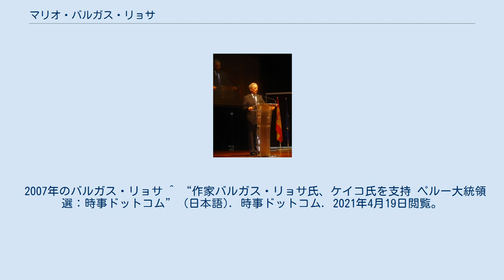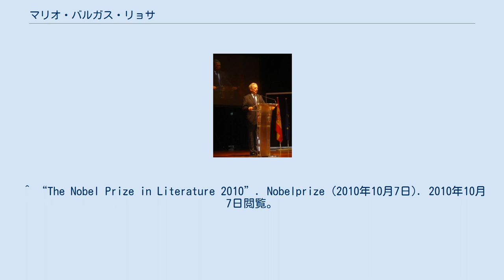マリオ・バルガス・リョサ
キングス・カレッジ・ロンドンの教員
ホルヘ・マリオ・ペドロ・バルガス・リョサ（Jorge Mario Pedro Vargas Llosa, 1936年3月28日 - ）は、ペルーの小説家。
アレキパ出身。
ラテンアメリカ文学の代表的な作家でありジャーナリスト、エッセイストでもある。
主な作品に『都会と犬ども』『緑の家』『世界終末戦争』など。
1976年から1979年、国際ペンクラブ会長。
2010年ノーベル文学賞を受賞。
 従弟のルイス・リョサ、姪のクラウディア・リョサはともに映画監督。
 1936年、ペルー南部のアレキパに生まれる。
生活のためにさまざまな職業につきながらリマの国立サンマルコス大学にて法律、文学を学ぶ。
1958年よりスペインのマドリード・コンプルテンセ大学に入学、同大学で博士号を取得した後はパリに渡りAFP通信社などで働いた。
また19歳のとき10以上年上の義理の叔母と結婚しており、1964年に彼女と離婚したのち、翌年に従兄妹にあたる女性と再婚している。
 1959年、短編集『ボスたち』でデビュー。
1963年に初長編『都会と犬ども』を発表し、同作でビブリオテーカ・ブレーベ賞を受賞。
軍人養成学校での体験をもとに社会の欺瞞と腐敗を告発した作品で、将校が反発して本を焼却するなどして国際的な注目を浴びた。
1966年、ペルーのアマゾン地域などを舞台に娼婦、原住民、軍、僧院など5つの物語が同時進行するスケールの大きな作品『緑の家』を発表し作家的地位を確立。
70年代に入ってからは、それまでのリアリズムによる全体小説的な作風がいくぶん変化し、軍隊社会を風刺したユーモラスな作品『バンタレオン大尉と女たち』（1973年）、スラップスティックな半自伝的青春小説『フリアとシナリオライター』（1977年）などを発表している。
この2作はのちに映画化もされた。
 1974年にペルーに帰国、76年から79年にかけて40歳の若さで国際ペンクラブ会長を務めた。
1981年、ブラジルの19世紀末のカヌードスの乱を題材にしたエウクリデス・ダ・クーニャ『奥地』（1902年、ブラジル）をリライトした『世界終末戦争』を発表、この作品で85年にリッツ・パリ・ヘミングウェー賞を受けた。
以後は民話の要素を作品に取り入れた『密林の語り部』（1987年）、ポルノグラフィックな『継母礼讃』（1988年）などを発表。
1993年にスペイン国籍を取得。
1994年に『アンデスのリトゥーマ』などの作品で、スペイン語圏最大の文学賞セルバンテス賞を受賞した。
バルガス・リョサはこのほかにガルシア・マルケスやフローベールを題材にした文芸批評やジャーナリズムの作品も手がけている。
 他の多くのラテンアメリカ作家と同様に、バルガス・リョサもまた社会・政治に対する発言を積極的に行なっている。
その政治思想は当初の左翼的なものから次第に保守的・自由主義なものに移っており、1987年にはガルシア政権の銀行国有化政策に対し共産主義的だとして反対を表明した。
1990年には新自由主義的な改革を唱道する考えから、中道右派連合「民主戦線」よりペルーの大統領選に出馬したが、決選投票でアルベルト・フジモリに敗れている。
その後バルガス・リョサは穏健的保守政党の支持にまわっており、2021年大統領選挙においても中道右派のケイコ・フジモリの支持を表明した。
 2010年、「権力構造の地図と、個人の抵抗と反抗、そしてその敗北を鮮烈なイメージで描いた」としてノーベル文学賞を受賞。
1982年のガルシア・マルケスの受賞以来、長年の間有力候補とされ続けて後の受賞であった。
ペルー国籍のノーベル賞受賞は史上初である。
 2007年のバルガス・リョサ ^ “作家バルガス・リョサ氏、ケイコ氏を支持 ペルー大統領選：時事ドットコム” (日本語). 時事ドットコム. 2021年4月19日閲覧。
 ^ “The Nobel Prize in Literature 2010”. Nobelprize (2010年10月7日). 2010年10月7日閲覧。